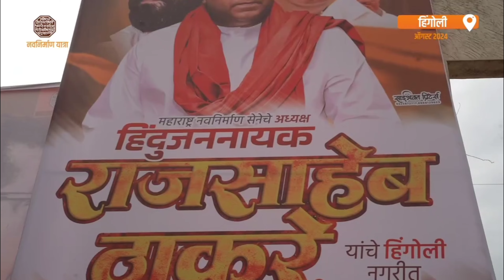महाराष्ट्र नवनिर्माण सेना हिंगोली नवनिर्माण यात्रा 2024 !!